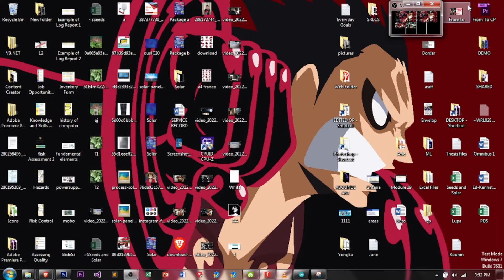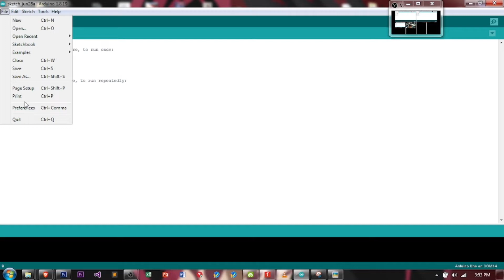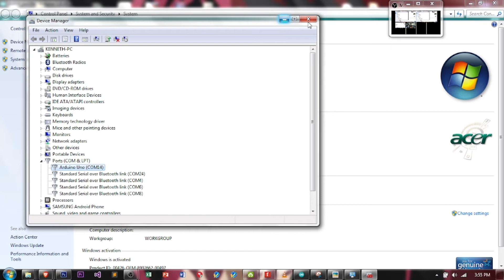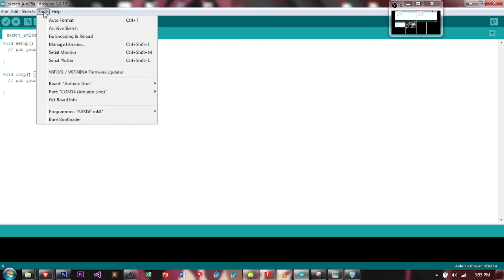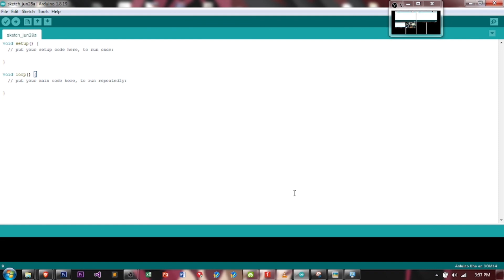Learn Arduino Uno From Wiring to Coding Tutorial Arduino IDE and Connection to MCU Part 2